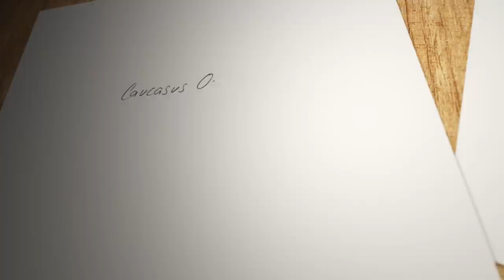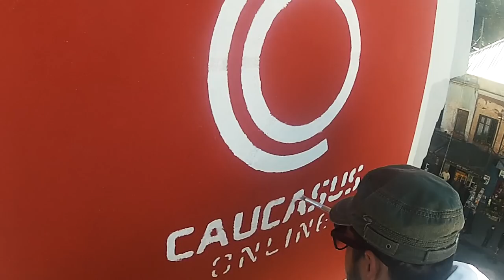Caucasus Online - Re-branding Campaign [making of]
Caucasus Online's re-branding - Final stage [making of]